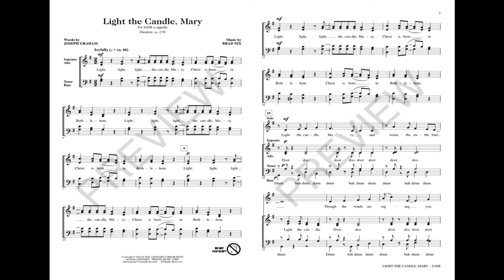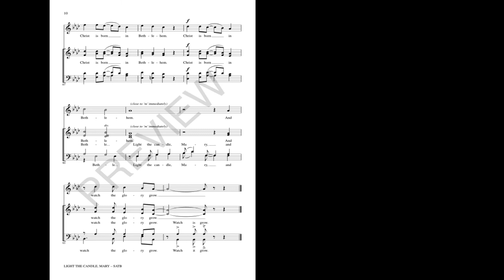LIGHT THE CANDLE, MARY (SATB Choir) - Joseph Graham/Brad Nix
This cheerful Christmas song has an “islands” feel to it and is filled with colorful moments to enjoy. The middle verses have special effects that turn your choir into an entire vocal orchestra. Impressive to hear, but easy to learn, this message of light and hope is welcome in any holiday concert or worship service. Joy!